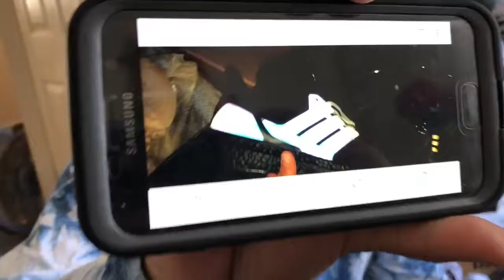Friendsgiving & Birthday fun! | VLOG #9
Nov. 10th - 30th.